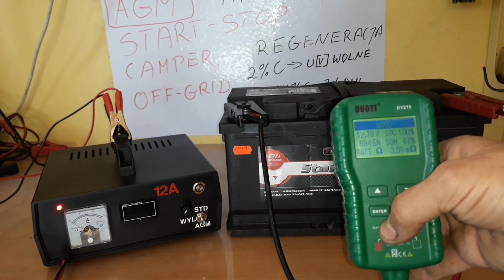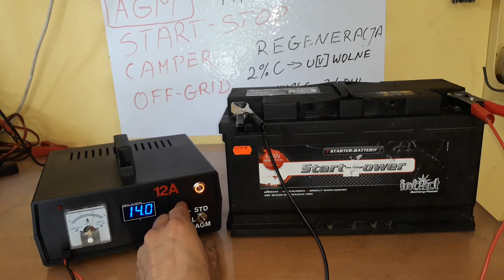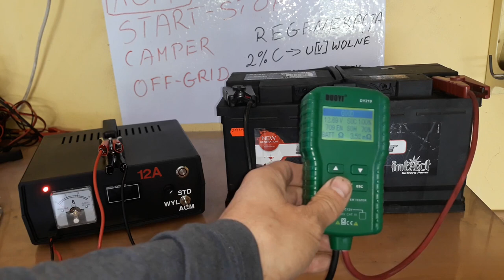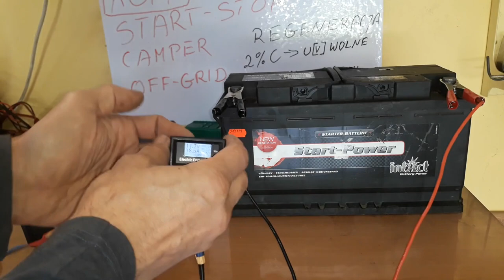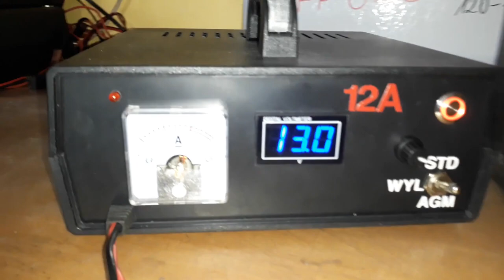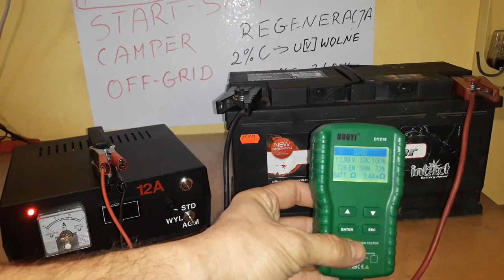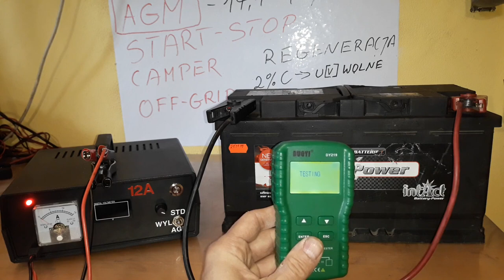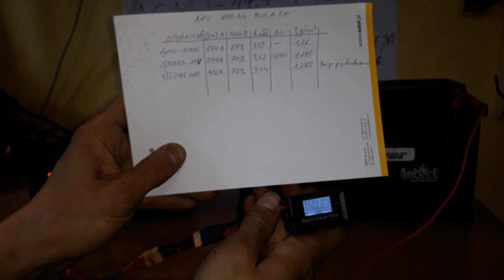#19 Czy pełny cykl 2-3 letniego akumulatora ma sens i czy możemy oczekiwać poprawy parametrów?